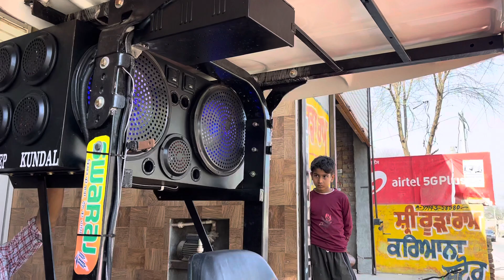15” subwoofer system full havi long life